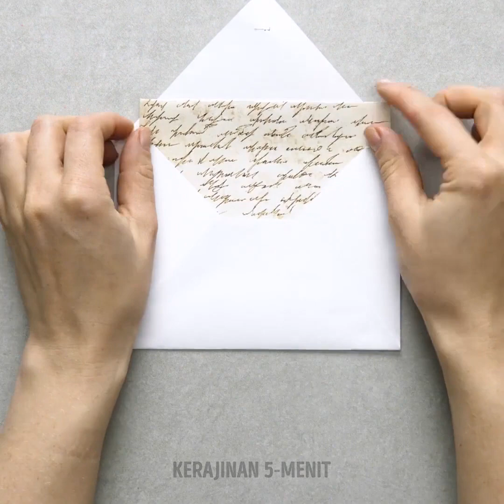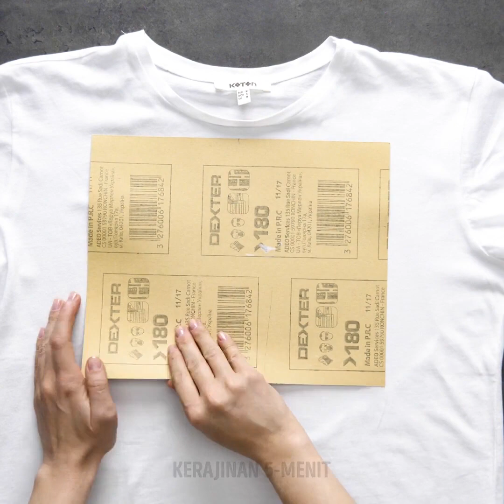33 DIY BRILIAN YANG MEMBUATMU INGIN MENCOBA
KUMPULAN KERAJINAN SERU UNTUK HARI YANG MENYENANGKAN

Hai teman-teman! Kamu siap untuk berbagai ide bermanfaat? Kami yakin pasti kamu mau mencoba semua DIY yang akan kami tunjukkan hari ini. Pastikan kamu mengikuti langkah-langkah sederhanya untuk menciptakan berbagai kerajinan mengesankan. Akan lebih menyenangkan lagi kalau kamu meminta bantuan teman Lagi pula akan lebih asyik melakukannya bersama teman-teman, kan? Kami akan mulai dengan menunjukkan cara membuat kalung dari krayon cair. Kami yakin kamu belum pernah melihat kerajinan sebelumnya.

Hari ini kamu juga akan belajar melakukan eksperimen seru dengan air dan minyak. Percayalah, ini bukan cuma ide biasa, lihatlah eksperimen yang menyerupai isi gunung berapi!
Ide keren lainnya yaitu mengubah baju kaus yang membosankan menjadi desain baru yang lebih keren. Selain DIY keren ini, lihat juga cara membuat bunga dari plastik dan kertas.

Tonton videonya dan tulis ide mana yang kamu suka di kolom komentar, ya!